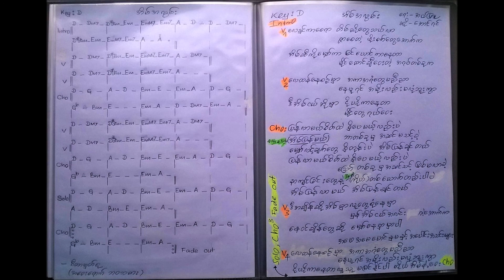အိမ္အလြမ္း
ေရး - အယ္ျဖဴ
ဆို - ေအာင္ရင္